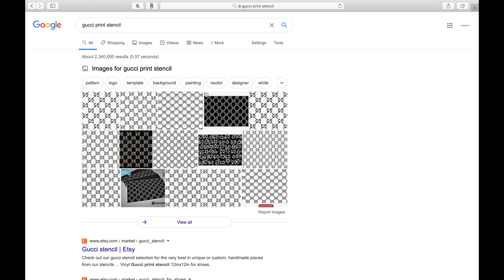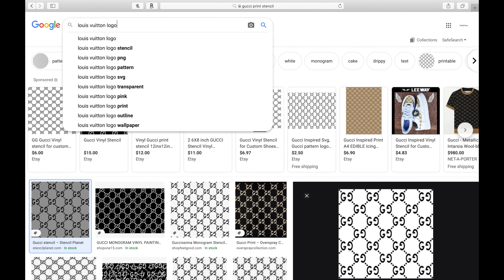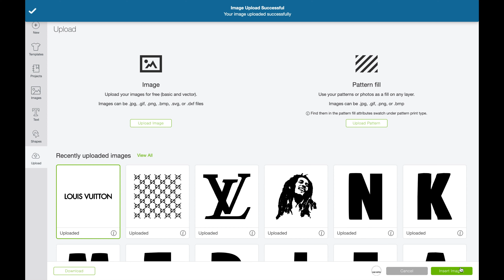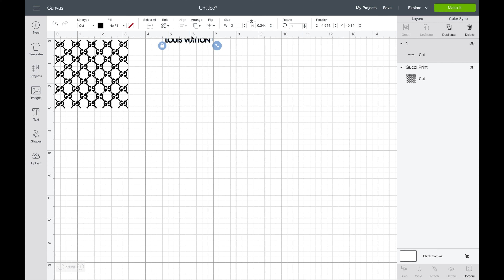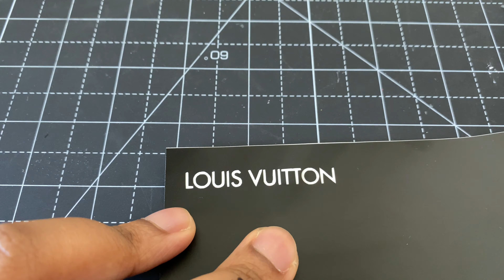HOW TO: Make Stencils With a Cricut Machine | DettaLeeCustoms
Links to the products in this video are down below👇🏽

Comment what kind of video you want to see next
More heat on the way 🔥

Cricut Explore One

Cricut Bluetooth Adapter

Cricut 12x12 Cutting Mat

Vinyl Weeding Tool Set

Track:

[FREE NO COPYRIGHT BEAT] "Hole" - Hype Freestyle Type Beat | Free Type Beat | prod. Depo
Beats provided by Beats Provider.